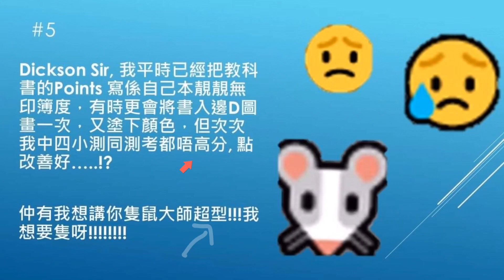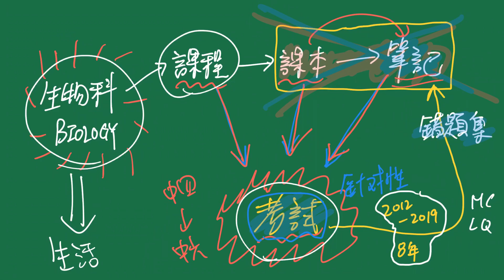Ask Dickson DSE BIO 生物科#5 使用教科書撰寫筆記有無用！？ 我的答案是.......不如用PP製作錯題集筆記吧！